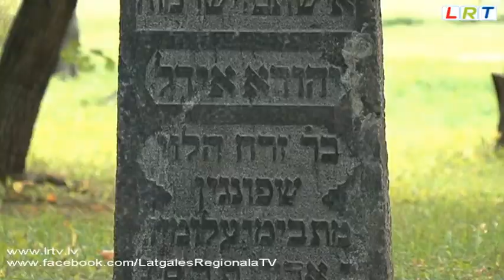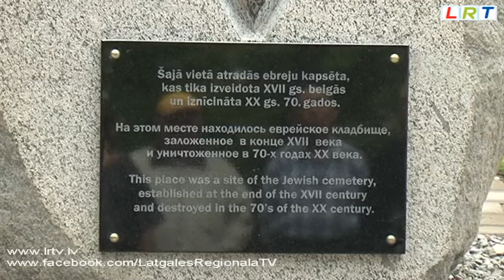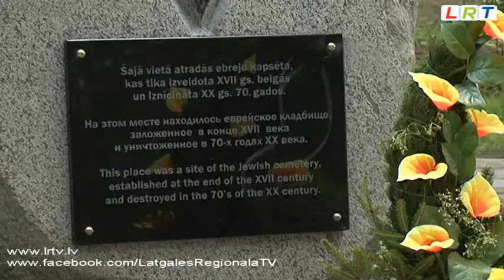Daugavpilī atklāts piemiņas akmens izpostītajos ebreju kapos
Piedaloties Izraēlas vēstniecības pārstāvjiem Daugavpilī bijušajā ebreju kapu vietā tika atklāts piemiņas akmens. Šajā teritorijā tagad vairums iedzīvotāju dodas atpūsties,  taču savulaik te atradās ebreju kapsēta. Vien 20. gadsimta septiņdesmitajos gados vietējā vara to nolēma izpostīt.